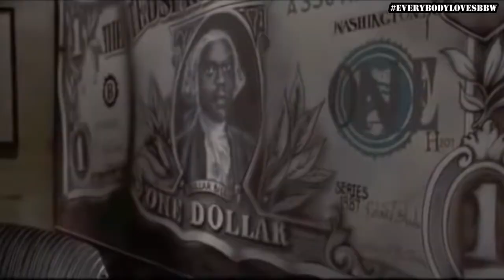Double-Jack : Bottled in Bond Jack Daniel Review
**The Beards, Bourbon, Whiskey Podcast Season 7 : Bond...Bottled in Bond - Double O-Jack** Today the gang reviews Jack Daniel's Bottled in Bond 100 Proof Whiskey.  While Q. Lewis is a Jack fan, Angry Principal and Bo aren't so much...so let's see how this turns out! And don't forget to comment below to let us know what you think about the Bottled in Bond Jack and to let us know what you'd like to see on the upcoming shows!